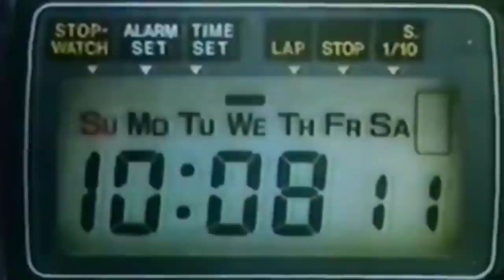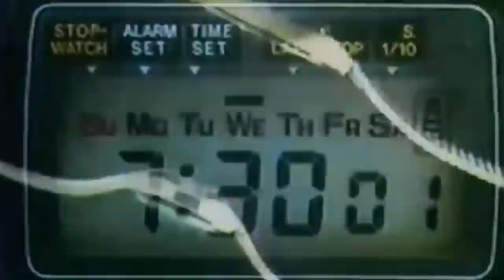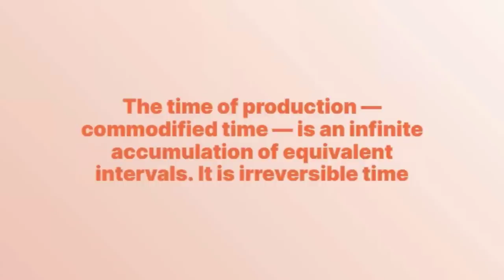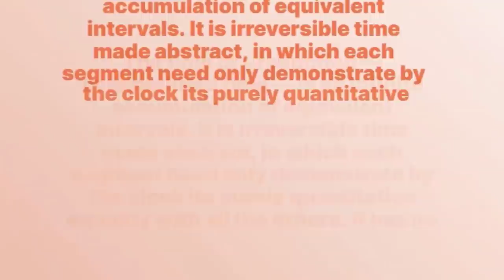The Invasion of Ukraine Is Not Taking Place? (Summary of Society of the Spectacle, Chapter Six)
Continuing our summation of the 1967 book Society of the Spectacle by Guy Debord, this video examines how living by capitalist production alters our sense of time, and how what Debord called the Spectacle hides linear historical developments under a layer of pseudo-cyclical time. It explains why we experience even world-historic events through a haze of nostalgia,  and why it feels like we’re stuck in a rerun even as everything is changing.